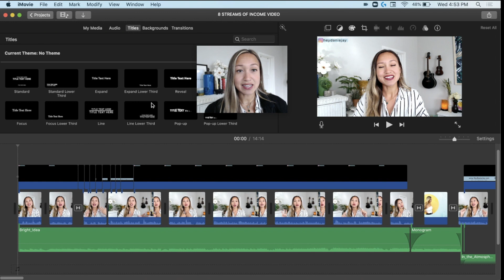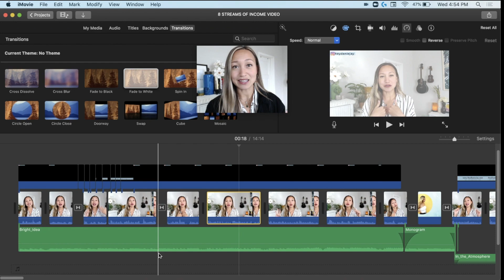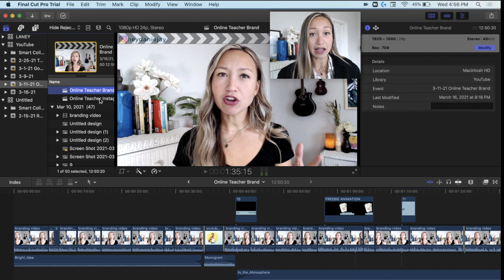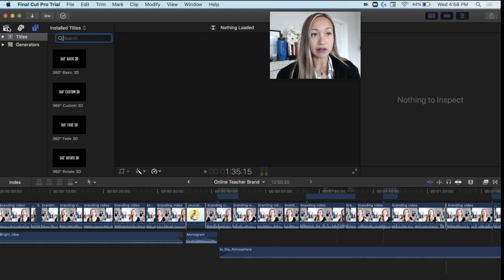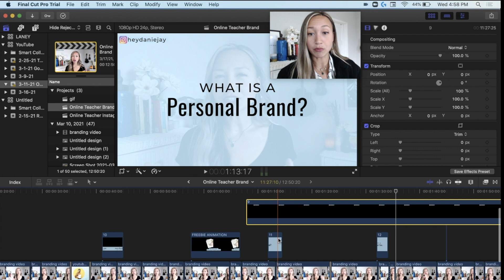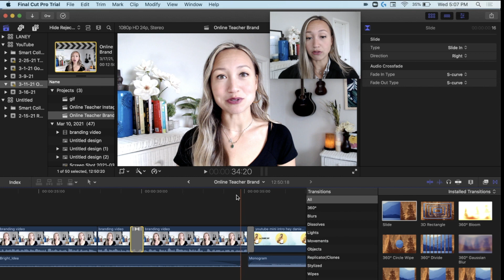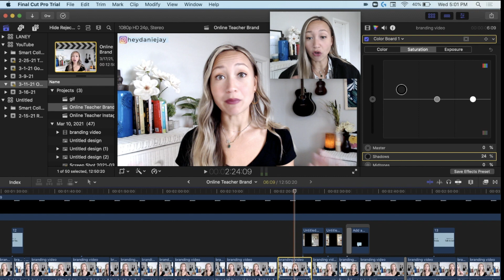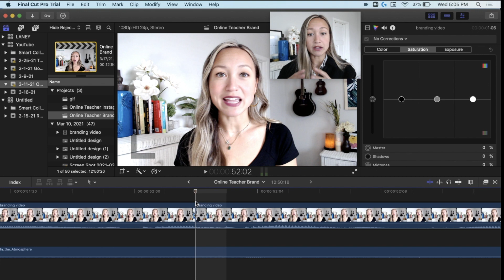iMovie vs. Final Cut Pro - Final Cut Pro Beginner Tips + Why I Switched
Learn why I switched from iMovie to Final Cut Pro in this iMovie vs. Final Cut Pro review! I also share Final Cut Pro Beginner Tips, and show you what the inside of both Final Cut Pro and iMovie look like so you can see Final Cut Pro, iMovie Differences! I’ve used iMovie for years and just recently moved over to Final Cut Pro. I’m really loving it, but there are definitely things you should consider when deciding between Final Cut Pro and iMovie!

**Get my ULTIMATE Guide to YouTube Cheatsheet & Learn the 5 Tips to Start [your competitor's DON'T want you to know!]

00:00 iMovie + Final Cut Pro
00:56 iMovie Overview
01:34 Inside iMovie Beginner Tips
03:45 Final Cut Pro Overview
04:54 Inside Final Cut Pro Beginner Tips
11:17 iMovie vs Final Cut Pro

I make over $50/an hour teaching with Outschool! Sign up to teach with my link! No degree required!

Want my portable backdrop? :D

What are the classroom essentials for new teachers?

Questions?

——GROW FAST——
YOUTUBE OPTIMIZATION PLUG-IN TO GROW QUICKLY:

I use Canva to make all my thumbnails & marketing materials.  You can use it too FOR FREE!

WEBCAM:
The one I use for all my videos
The next updated version (not much difference-slightly better lighting adjustments)
The latest version (I would say this one is probably the best deal, and it is the highest quality)

MICROPHONE:
The one I used is sold out…but is so good if you can get it used even
This is by the same company, is cheaper, and has really good reviews:

STORAGE for Videos:
This SD card is the bomb. I am obsessed. It has 13,000 5-star reviews, and I travel with it

FREE ELEMENTOR THEME: Astra (but I recommend Kadence! If i’d have known about Kadence, I would have used it instead of Astra)

This video was all about iMovie vs. Final Cut Pro with Final Cut Pro Beginner Tips + Why I Switched to Final Cut Pro!